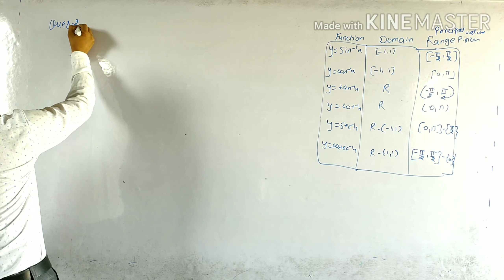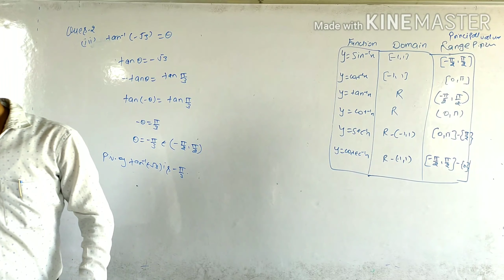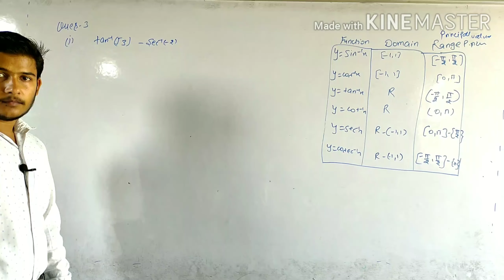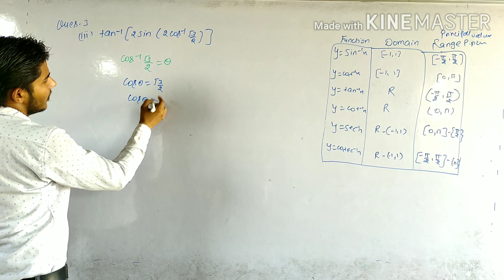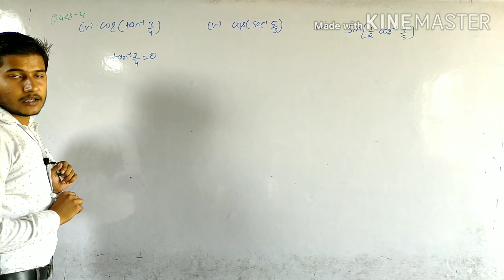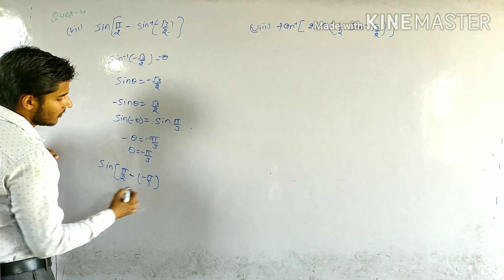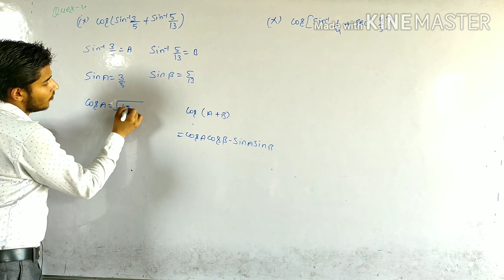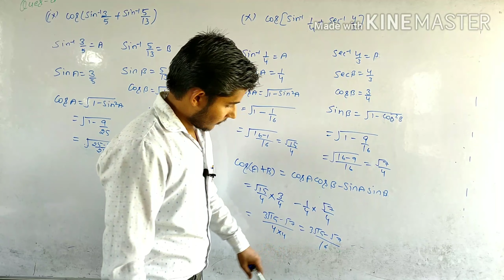Elements Class 12th Maths Concept of Inverse Trigonometric Function & Principle value Ex 2.1(part 2)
This video lecture series presented by Er. G.R.Rawat Classes is useful to all students of class 11th and 12th  of CBSE, ICSE, HBSE, MP Board and other Boards of India.
                          We have try to providing quality content.
                          Our aim is to provide basic fundamental concept of maths to all those students who willing to learn.
                                                    Our video lecture are useful for IITJEE, NDA , Engineering Entrance Exam , Board Exam etc.